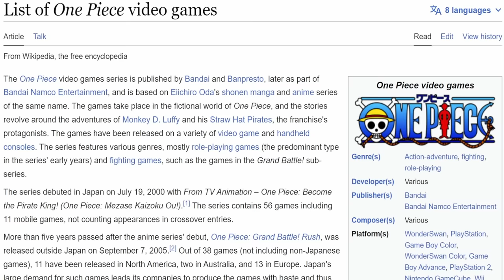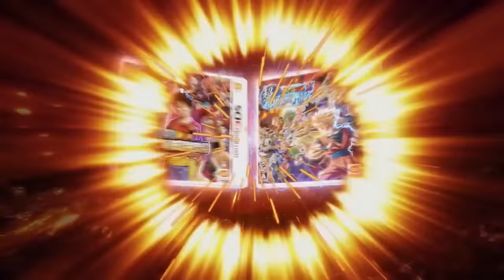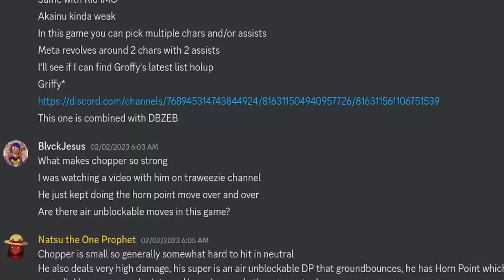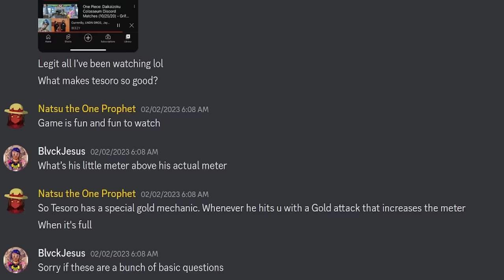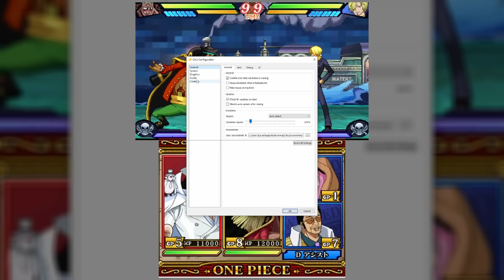The ArcSys DBZ vs One Piece Tag Fighter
Dedicated to the OPxDBZ3DS community and Traweezie/Jape